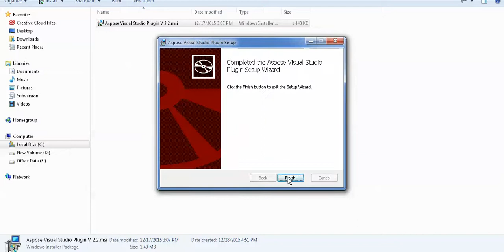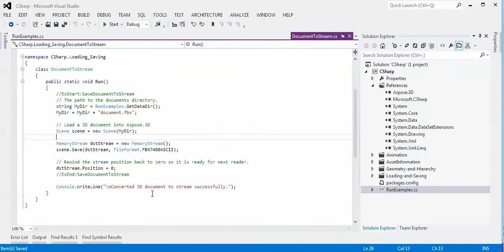Explore Aspose.3D for .NET API Examples using Aspose Visual Studio Plugin 2.2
Aspose Visual Studio plugin is a great tool for quickly downloading and exploring Aspose for .NET API examples. We are pleased to announce a new release which now supports exploring examples of our new product Aspose.3D for .NET. This plugin saves a lot of time and effort by providing a very simple option for seamlessly selecting, downloading and opening the latest example projects without having to leave the Visual Studio environment.